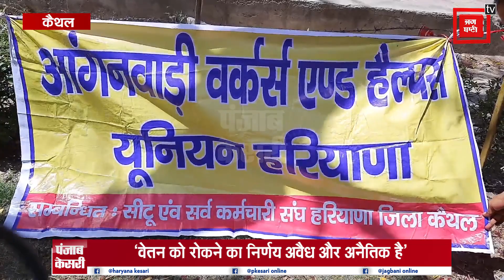आंगनवाड़ी वर्करों का धरना,पहले सरकार Android Phone और Data उपलब्ध करवाकर दे इसकी ट्रेनिंग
कैथल में आज यानि बुधवार को आंगनवाड़ी वर्कर हेल्पर की यूनियन की महिलाओं ने सचिवालय में धरना दिया और प्रदर्शन किया